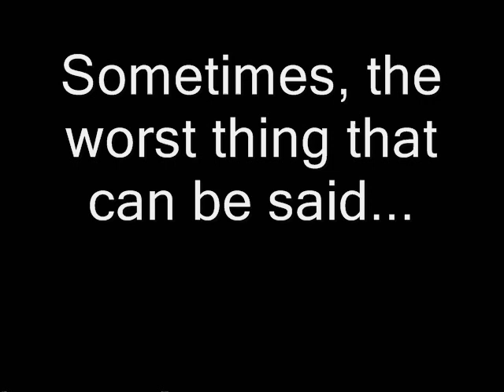David Gilani - You Said Nothing (Dry Sunday)